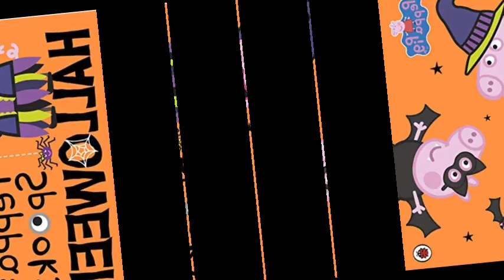Peppa pig spooky magical halloween party & costume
Title: Peppa Pig's Spooktacular Halloween

Halloween had arrived in Peppatown, and Peppa Pig and her family were getting ready for a night of spooky fun. They carved pumpkins, decorated the house with cobwebs and bats, and even put up a giant, friendly ghost on the front lawn.

Peppa and George were especially excited because they were going trick-or-treating with their friends, Suzy

Sheep, Danny Dog, and Emily Elephant. They had all chosen their costumes and couldn't wait to show them off.

Peppa decided to dress as a magical fairy, complete with a glittering wand. George had opted to be a friendly ghost, and he wore a white sheet with two holes for his eyes. Mummy Pig and Daddy Pig joined in the fun too, with Mummy Pig as a wicked witch and Daddy Pig as a mummy.

As the sun began to set, the children and their families gathered in front of Peppa's house. The full moon cast an eerie glow, and the wind rustled the leaves, setting the perfect Halloween atmosphere.

Are you ready, everyone? Peppa asked, her wings fluttering as she held her wand.

Ready! they all chimed in.

With bags in hand, they set off down the dimly lit streets, knocking on doors and shouting, Trick or treat! They received candy, chocolate, and even some homemade treats as they went from house to house.

At one house, they were greeted by Mr. and Mrs. Zebra, who were dressed as pirates. They had transformed their yard into a spooky pirate ship, complete with a treasure chest full of goodies.

Next, they visited Madame Gazelle, who was dressed as a vampire, and Mr. Bull, who was a mad scientist. They had a cauldron of bubbling witches' brew for the children to enjoy.

The friends continued their adventure, going from house to house and collecting a colorful assortment of treats. They even visited the Potato family, who had turned their home into a haunted house with eerie sounds and creepy decorations.

As the night went on, the children's bags filled up with goodies, and they couldn't stop giggling at all the Halloween decorations they encountered.

Finally, they reached the last house on the block, Miss Rabbit's house. She had transformed her yard into a spooky graveyard, and she was dressed as a friendly zombie.

Trick or treat! the children shouted.

Miss Rabbit smiled and handed each of them a special treat - a chocolate bar shaped like a pumpkin.

We had a fantastic time, Miss Rabbit! Peppa said.

Happy Halloween, everyone! Miss Rabbit replied.

With their bags filled to the brim and smiles on their faces, Peppa and her friends headed back home, ready to share their spooky tales and enjoy their delicious Halloween treats.

Back at Peppa's house, they gathered around the table and emptied their bags. They traded candies, told ghost stories, and laughed at the fun they had had. It was a Halloween to remember, filled with treats, tricks, and the best of friends.

As they drifted off to sleep that night, Peppa and George snuggled in their costumes, dreaming of the next Halloween adventure and all the fun yet to come. Oink, oink, and a spooky goodnight!